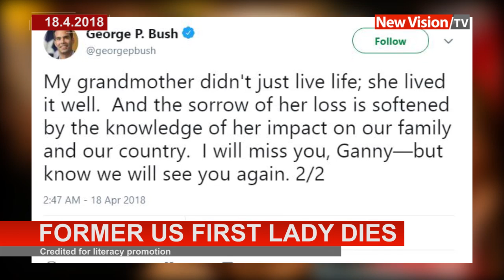Former US First Lady dies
Former United States  first lady and mother to the country's 43rd president Barbara Pierce Bush died Tuesday at the age of 92.